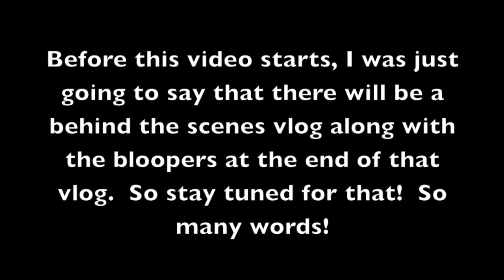DON'T MESS WITH STOKENHEIMER!!!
I didn't know he would be that mad!